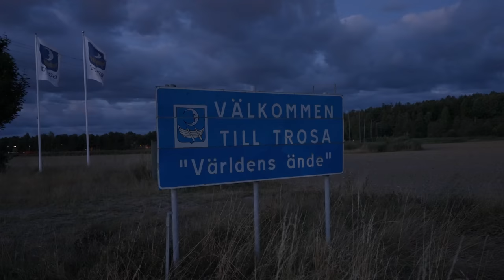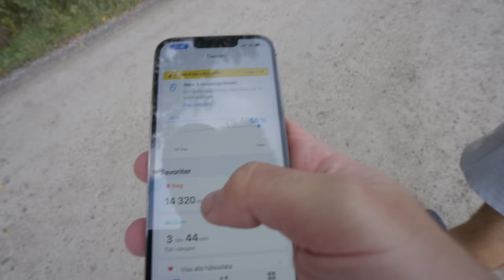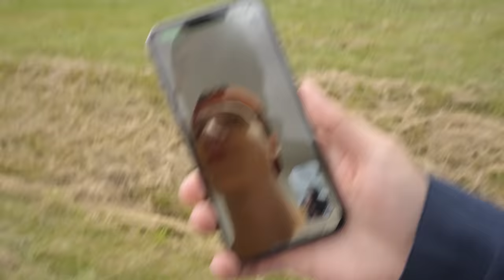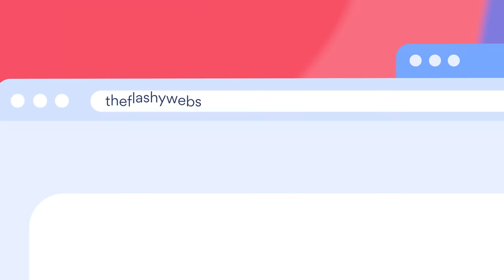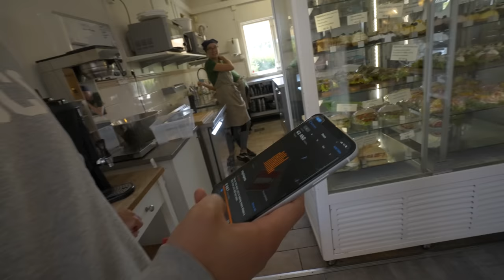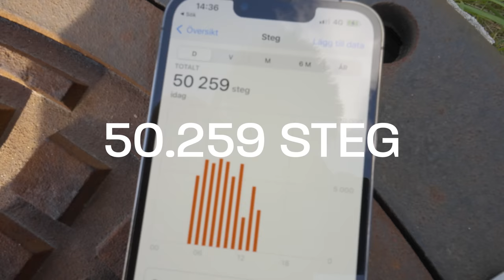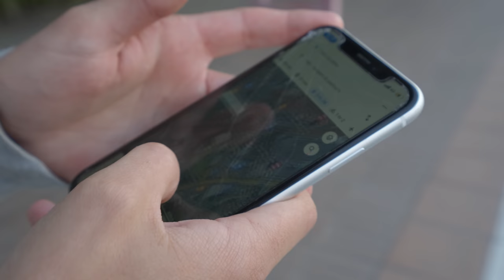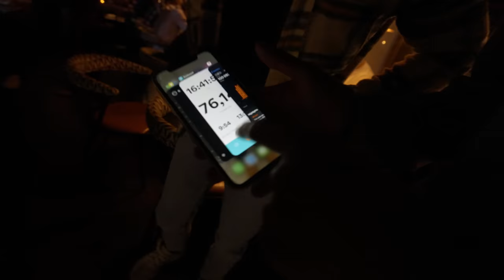Försöker gå 100.000 STEG PÅ 1 DAG (igen)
Videon är i betalt samarbete med NordVPN
Få en exklusiv NordVPN deal på . Det är riskfritt
och NordVPN har en 30-dagars pengarna-tillbaka garanti!
2-års plan plus 4 månader extra på köpet.
Jag och alpstig försöker oss på 100 tusen steg på en dag IGEN.